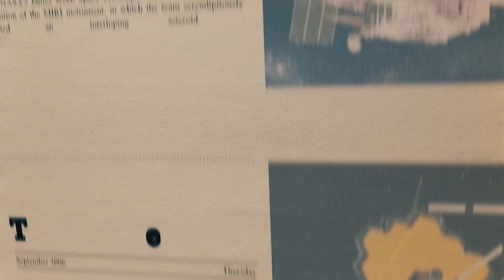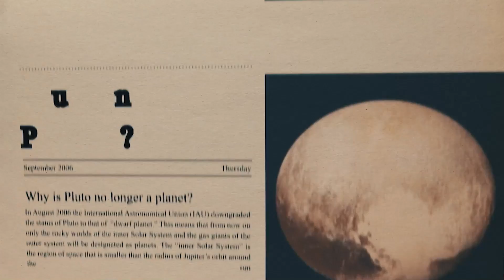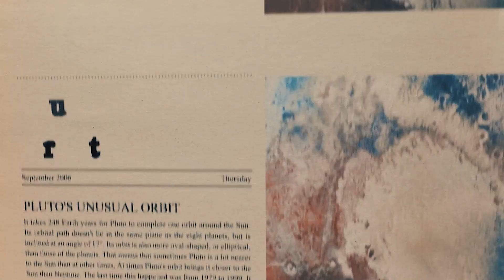The James Webb Telescope Just BROKE PHYSICS With Its New Discovery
Even though the James Webb Space Telescope was one of the most expensive and challenging to construct space observatories, it has already produced ground-breaking findings and conclusions since its launch.